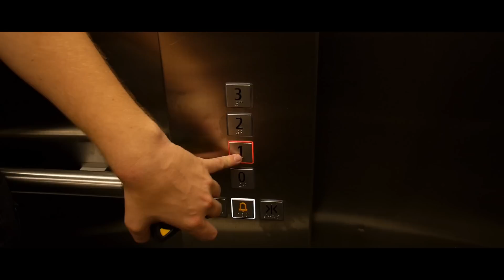Ben Bekbesem besoek AfriForum